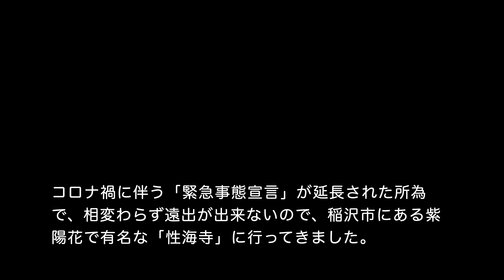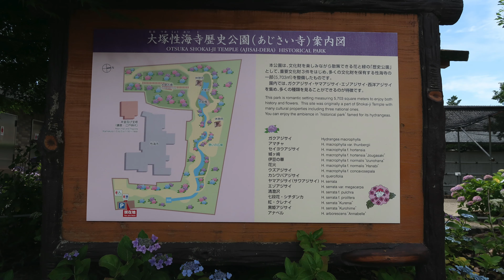インプスポーツで行こう 紫陽花を観にいってみた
コロナ禍に伴う「緊急事態宣言」が延長された所為で、相変わらず遠出が出来ないので、稲沢市にある紫陽花で有名な「性海寺」に行ってきました。（なお、今回インプレッサスポーツは出てきません　笑）